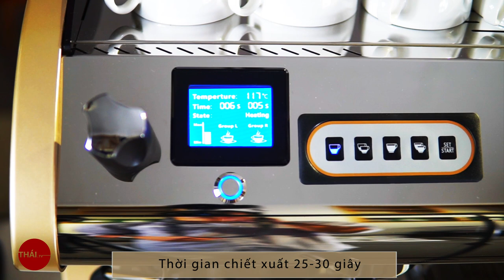Hướng dẫn cách pha Cà phê Latte Art với 5 bước tiêu chuẩn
Video hướng dẫn cách pha cà phê latte (cafe latte art) được sản xuất bởi Thái tv
Chắc hẳn nghệ thuật pha cà phê latte (cafe latte art) không còn xa lạ với chúng ta, bởi ai ai cũng đề bị mê hoặc bởi những hình vẽ uốn lượn trên cốc cà phê latte (cafe latte art) ngay cả người barista hay các thực khách cũng đều bị quyến rũ bởi vẻ đẹp rất thuần tuý của cốc cà phê latte (cafe latte art) đầy tính nghệ thuật này. Hãy cùng Thái tv khám phá 4 bước để thực hiện với bài hướng dẫn cách pha cà phê latte (cafe latte art) để trở thành 1 barista chuyên nghiệp nhé!